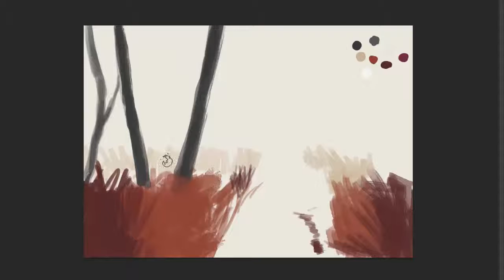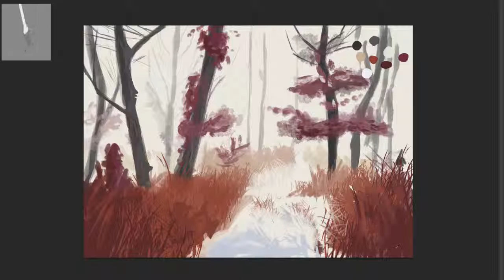Winter Woods | Speed Painting Study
A quick half hour speed painting I made this morning.